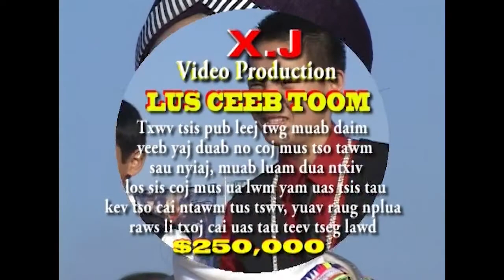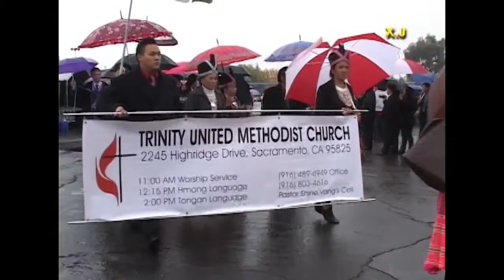Peb caug 2011 Fresno 1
rov mus saib sawv daws tej kwv tij neej tsa uas tau ncaim peb mus lawd thiab saib puas ho pom yus ho txawv li cas lawm.